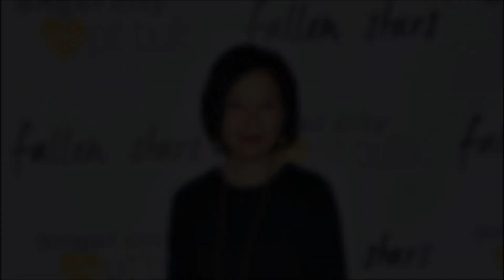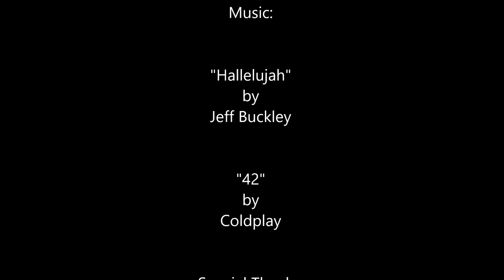2018 Deaths Video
A tribute to some of the noteworthy people who died in 2018

The full list is available here